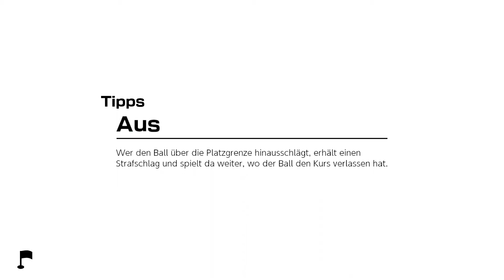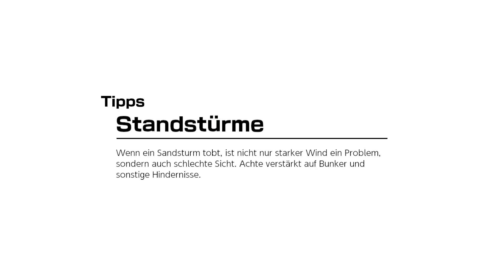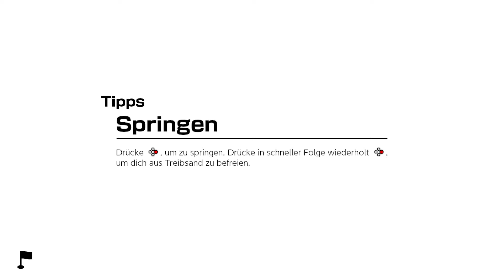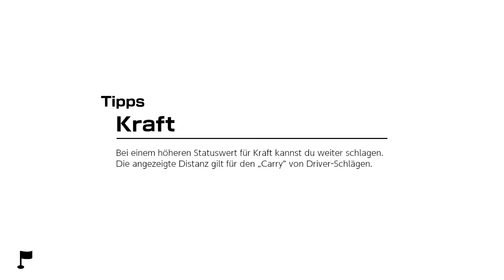08 ⛳️ Eine weitere Qualifikation ⛳️ Mario Golf: Super Rush ⛳️ Nintendo Switch